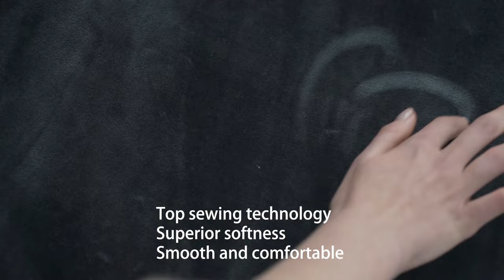Imperial Rooms – Super Soft Fluffy Sherpa Blanket Throw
Imperial Rooms Sherpa blankets are made up of 100% pure premium quality sherpa, which makes it super fluffy. Superior quality insulator, thus helping to keep warm in severe weather and suitable for sensitive skin.